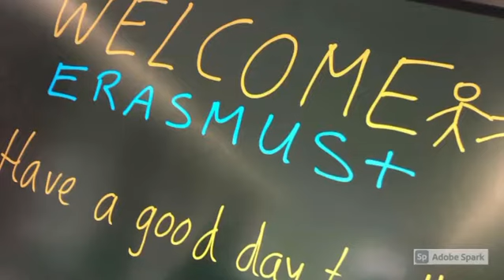Teachers' meeting-Friedrich-List-Gymnasium Reutlingen (Germany) Erasmus project Shifting Boundaries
Teachers' meeting -  Friedrich-List-Gymnasium Reutlingen (Germany) -  Erasmus project Shifting Boundaries - 7th October 2021